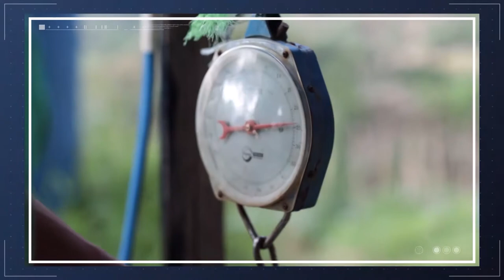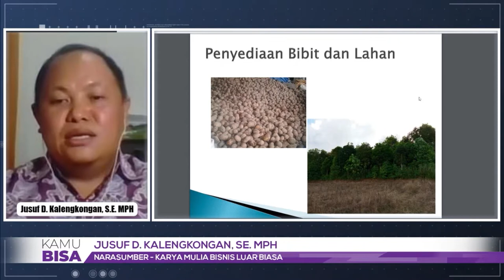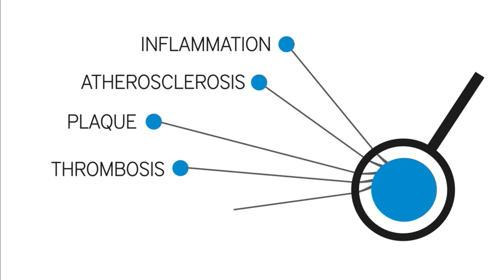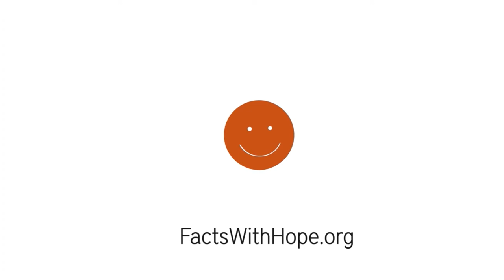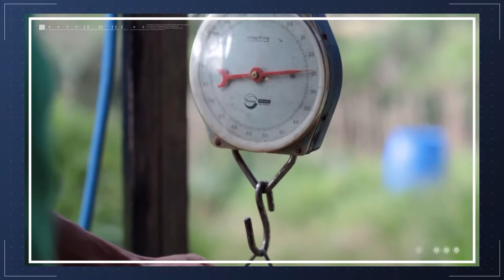KAMU BISA "Menanam Kentang" - Episode 05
Topik: "Menanam Kentang"
Narasumber Praktisi: Jusuf Kalengkongan
Narasumber Ahli:  - Prof Ir Daniel Saputra, MS A.Eng., PhD (Universitas Sriwijaya)
                                 - Marki Sumampouw, S.P., M.Si. (Universitas Klabat)
Host: Guntur Siboro & Sutrisno Tjakrapawira

Kamu Bisa! adalah acara pemberdayaan ekonomi masyarakat melalui pertanian, perikanan dan peternakan serta pengolahan hasil yang ditayangkan di Hope Channel Indonesia melalui parabola Satelit Merah Putih, IndiHome Chanel 870, Youtube Live dan Facebook Live.

Kamu Bisa! merupakan kolaborasi antara ASI (Adventist-Laymen's Services & Industries) UIKB (perkumpulan profesional dan pebisnis awam Advent) dengan Hope Channel Indonesia.

Kamu Bisa! memiliki tagline "Karya Mulia, Bisnis Luarbiasa".

No. Sms/WA Hope Channel Indonesia - 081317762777